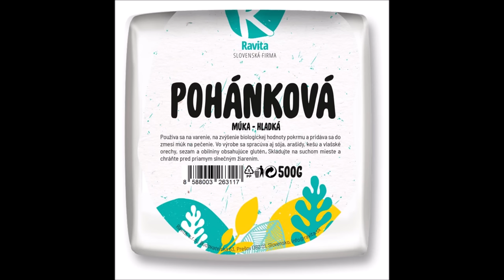Empatik - KORONAVÍRUS SONG (SLOVAKIA OFFICIAL VIDEO)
Coronavirus Slovakia OFFICIAL SONG

TOTO VIDEO A PESNIČKA BOLI SPRAVENÉ ČISTO Z RECESIE.

Ďakujem za pochopenie